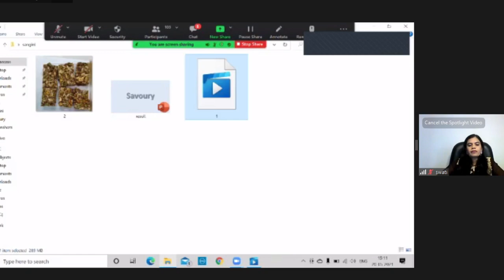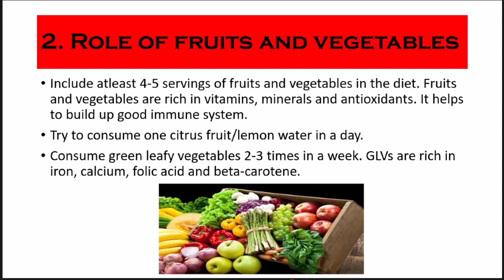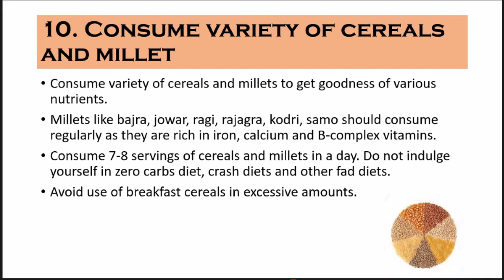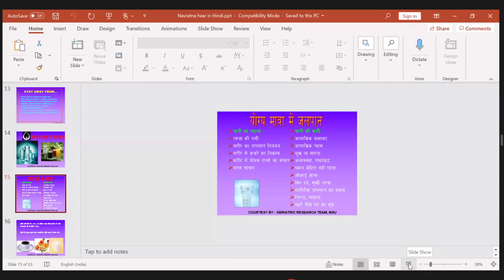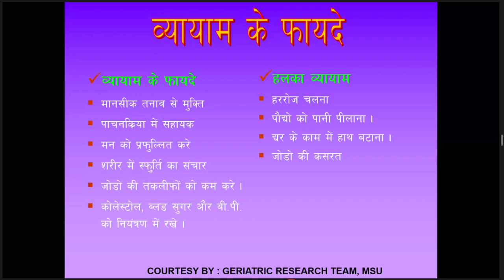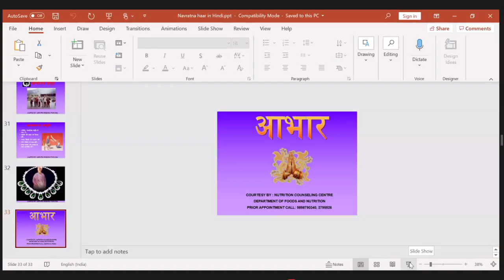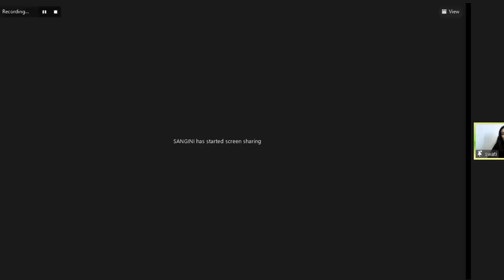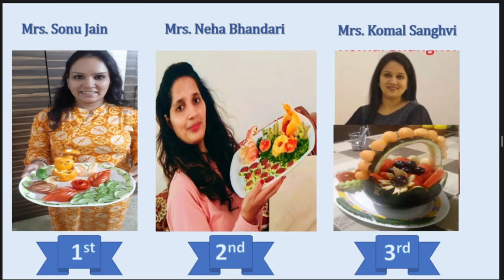JSG VMT Sangini Forum | Cook Art for Heart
JSG VMT Sangini forum conducted a cooking competition in covid.